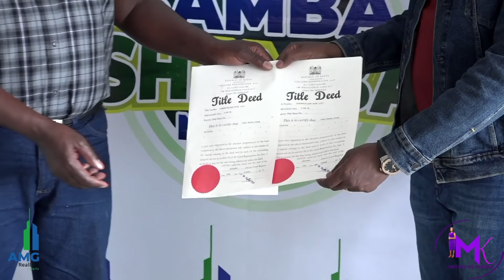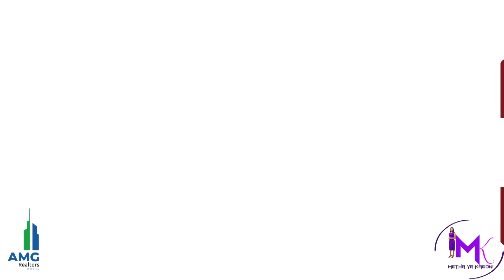‘ I’ve sent close to 10M to people that I’d never met before. Coming from Canada, this’ what i got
Isaac Kirima has lived in Canada for years! He is zealous of investing back at home.

In his search of people who can help him identify investment opportunities in Kenya, he came across someone.

They only met two weeks ago but for the last two years, Isaac has been sending money to this person.

On arrival from Canada, did he find what he has been sending money for? Find out here